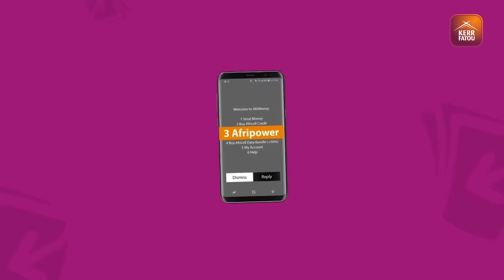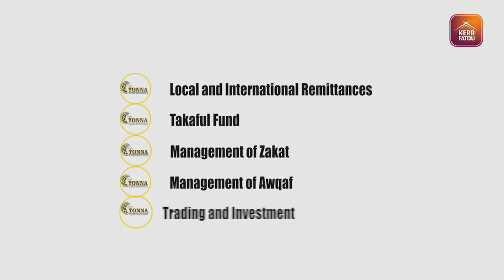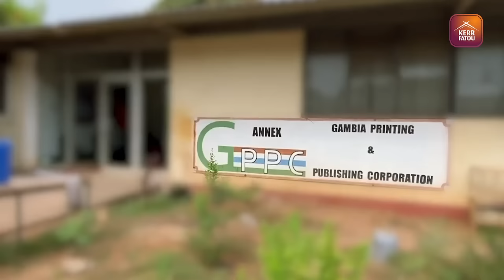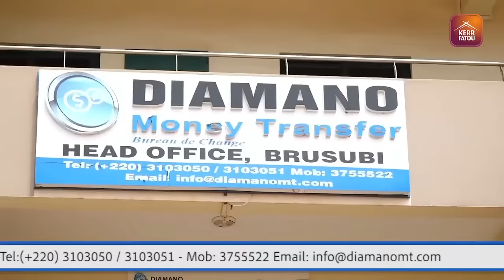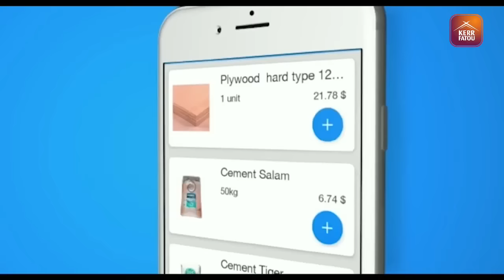'Politic Kaacha' SO4 EP7 With Saikouba Ceesay, Campaign Manager of Gambia Democratic Congress (GDC)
'Politic Kaacha' With Saikouba Ceesay, Campaign Manager of Gambia Democratic Congress (GDC)